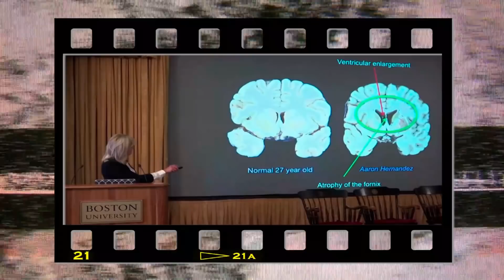A VIDA DUPLA DE UMA ESTRELA DO FUTEBOL AMERICANO ( QUARTAS SÉRIES )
Uma vida em segredo, os bastidores de esportes de alta performance e esportes altamente masculinos. Segredos guardados a qualquer preço.

Twitter: @ate_ler ou @ate_lar
Caixa Postal📩

Lista de desejos na Amazon - Ler Até Amanhecer